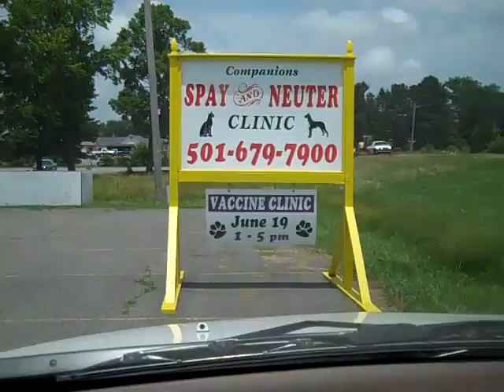Cayenne runs errands with Judi....